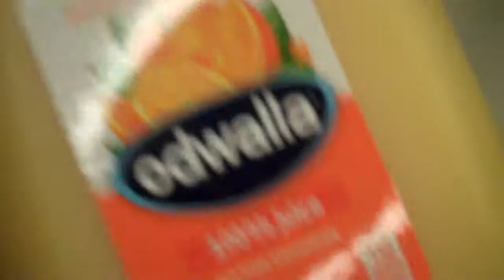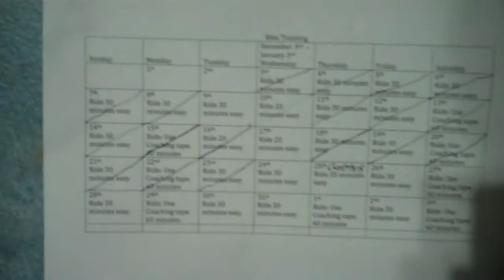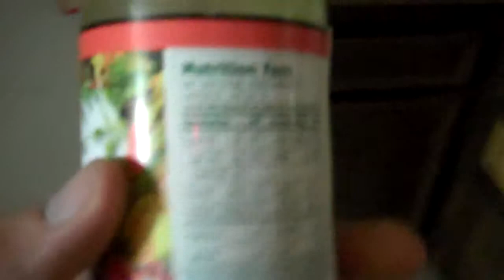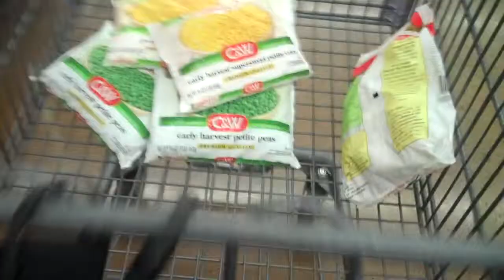Starting Off On the Right Foot - Day 1 | Starch Solution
This is day 1 of my 30 day challenge to live on the starch solution diet. I have come from a background of raw foods. I lived the 80 10 10 lifestyle for 8 months, then changed to a raw till four diet. I have been doing raw till four for 9 months. I have been happy with some results but overall I have been disappointed. Now I am searching for another high carb low fat diet in which I can reach peak performance. I have a few friends doing the starch solution and they have recommend it to me numerous times, so I'm trying it out for thirty days.

"Get out and get healthy!"